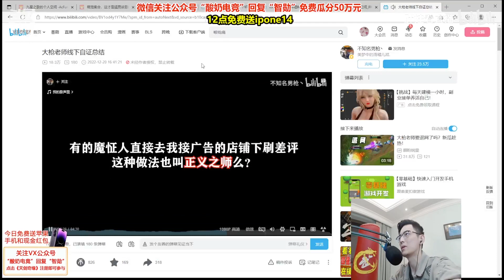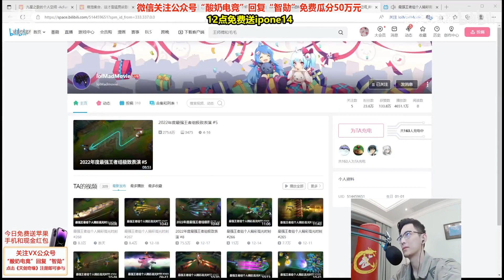【智勋】（瓜2）节目效果爆炸了！看龟龟露脸照，嘴硬陪玩solo局！